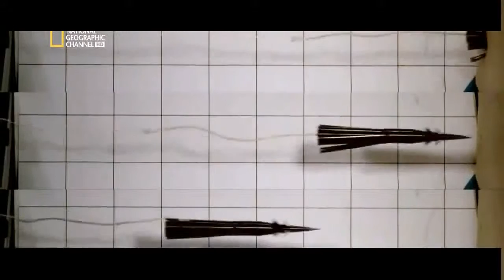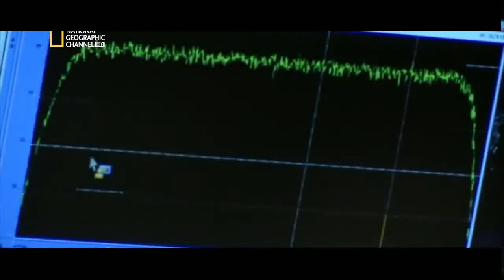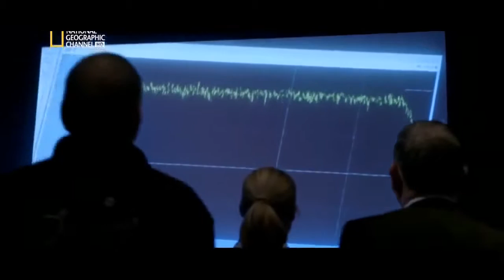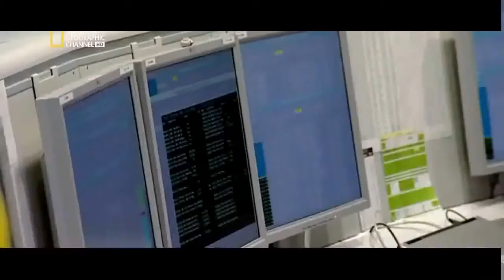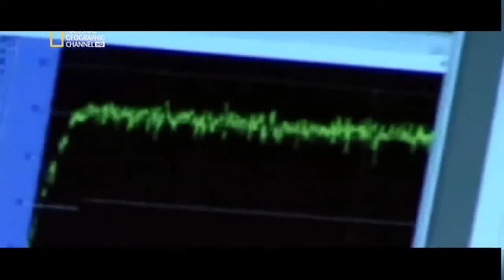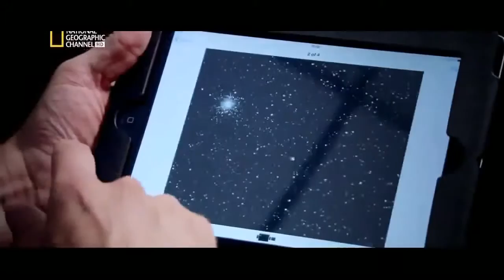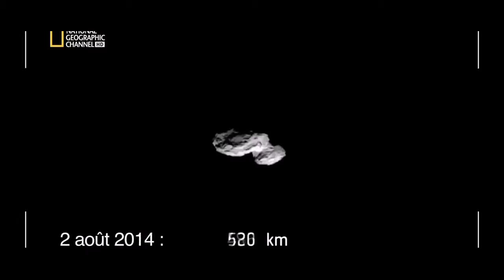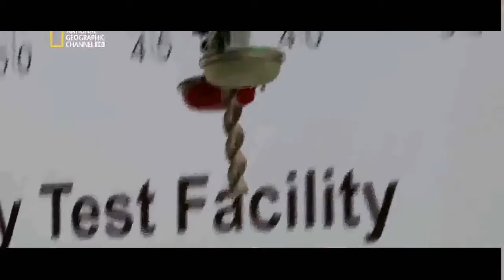Mission Spatiale Rosetta Atterrissage sur un astéroïde Documentaire i